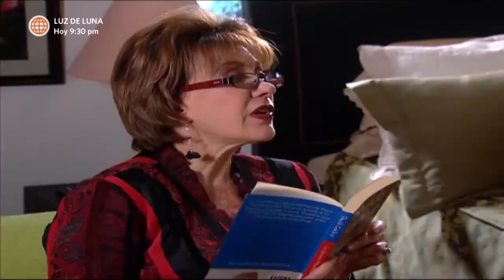Al Fondo hay Sitio 2: Los Gonzales intentaron defender el honor de Doña Nelly (Capítulo 103)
¡TERRIBLE! 😡
La familia Gonzales se enteró lo que le pasó a Doña Nelly en la casa de los Maldini 😱. Pepe, Tito, Teresa y hasta Grace fueron a la casa de al frente para darle su merecido al nono de Nicolás 🤭.

Juntémonos Más.